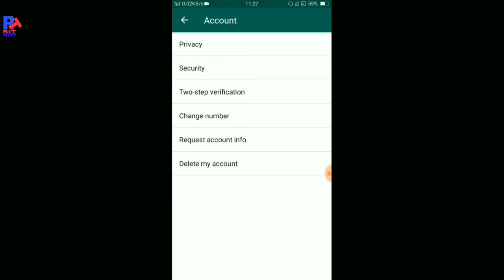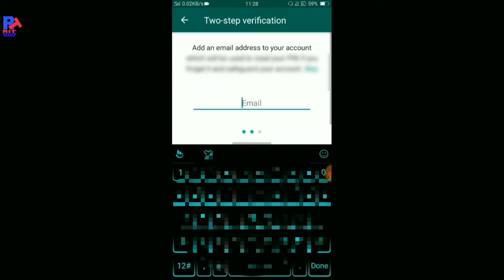Two step verification WhatsApp||क्या है TSV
Hello freinds In This video I'm talking about WhatsApp two steps verification..
Do you know what is TSV
And share it as well as do comments...

My Gears-
Selfie stick

Song: Mind Blowing
Singer: Mika Singh
Album: Veerey ki Wedding